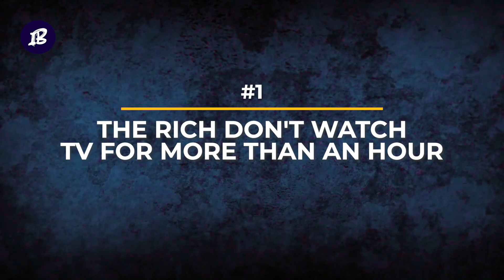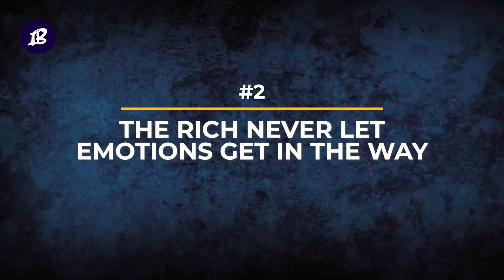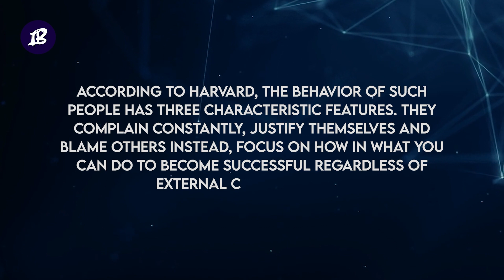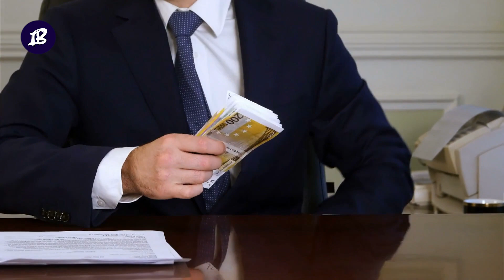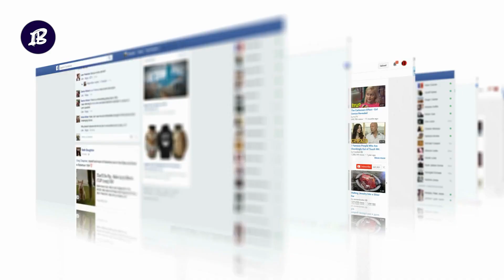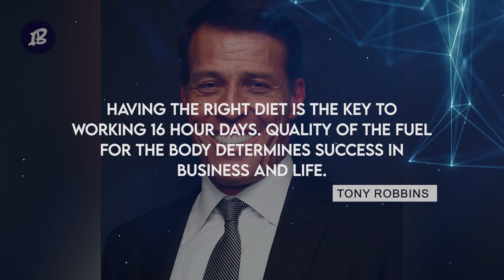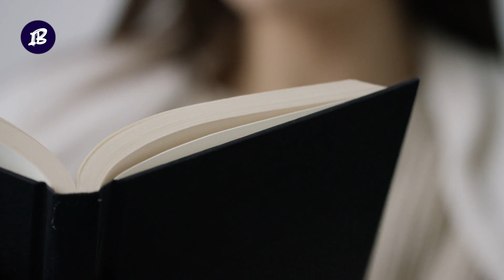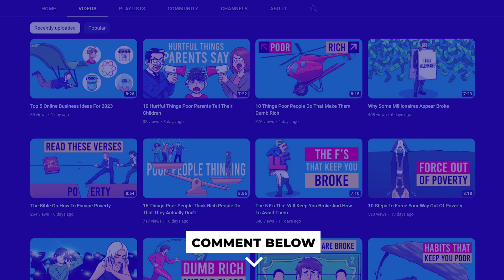10 Things Rich People Never Do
This video will be a bitter pill for many people. You see, successful people do things differently. If you change the thinking program of the "poor" to the mental scheme of the "rich," you will significantly improve your financial condition.

Today, we share ten things you want to avoid if you're going to get rich.
They might sound obvious, but avoiding these pitfalls will set you up for success. They should always be noticed.

📌00:00 10 Things Rich People Never Do📌

00:24 1- Rich doesn't watch TV for more than an hour daily:

Money will not come pouring in if you binge-watch Netflix shows.
Spending more than an hour a day in front of the TV is more than just a waste of time. The average American spends five hours a day in front of it. And that's 77 days a year! Imagine what can be achieved with an extra 77 days a year!

01:07 2 - Rich never let emotions get in the way:

You'll often hear people use the saying, "It's nothing personal. It's just business." Well, there's a reason for that. As wealth creation expert Thomas Corley says: "When you allow your emotions to run high, you are turning off half of your brain.

01:33 3 - Rich doesn't blame others for their failures:

None of successful people will blame everyone around them for their failures. They will only blame themselves. And it is unlikely that you will come across a loser who recognizes responsibility for his life and lack of success.

02:39 4 - Rich don't feel afraid of money:

Life is a risk. Driving is risky. Running is risky. Investing is risky. Switching careers is risky.

03:28 5 - Rich doesn't care about other people's opinions:

You might be jealous of those Instagram-famous travel bloggers who seem to follow their intuition. But that attitude won't make you rich.

04:08 6 - Rich don't spend money on consumption:

Successful people spend money on things that make them better: business, personal growth, and what they love.

04:52 7 - Rich never undervalue their time:

Your time is precious. You're undervaluing your time when you waste 5 hours a day on your smartphone, join every party you're invited to, and burn your days at a job you hate.

04:48 8 - Rich never overly relies on others:

Life is a team game. You've never met a successful or wealthy person who got there alone.

05:57 9 - Rich don't overeat or eat fast food:

You are what you eat. So, if you eat food that makes you feel lethargic and slows your digestive system, you will never have the energy or brain power to come up with million-dollar ideas.

06:46 10 - Never neglect reading:

You need to keep up with the latest reading to have as good of an understanding of the world. This knowledge sparks ideas and solutions that could equal big bucks for you.

Follow: @insightbooth